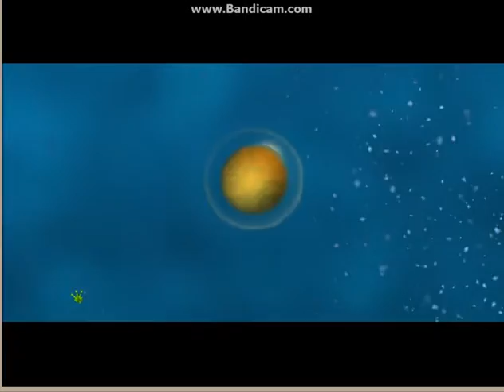spore part 2